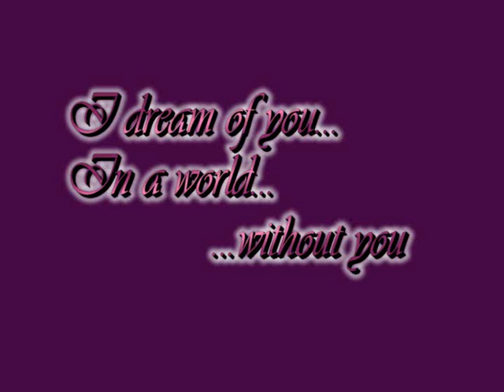My love, my life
Ona was my beloved cat... well, she was a lot more than that... only she knows what she means to me.